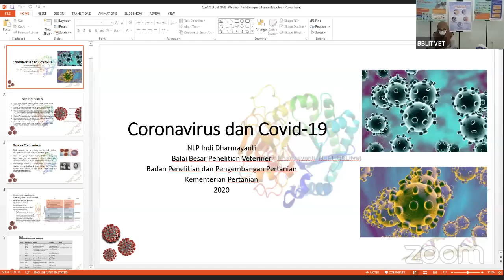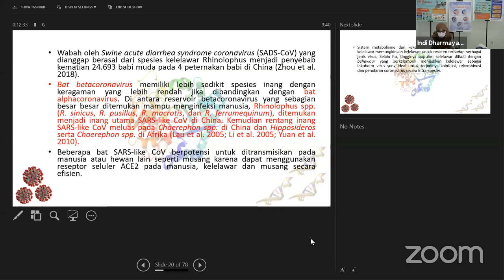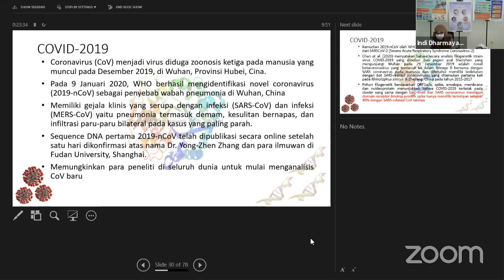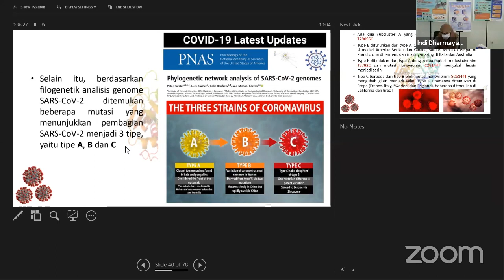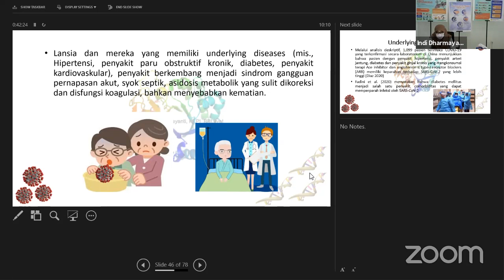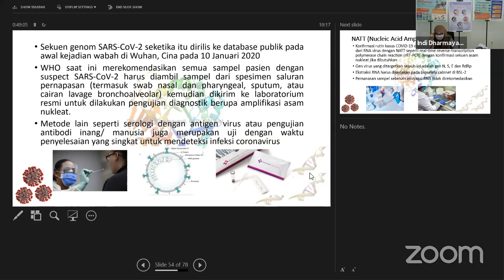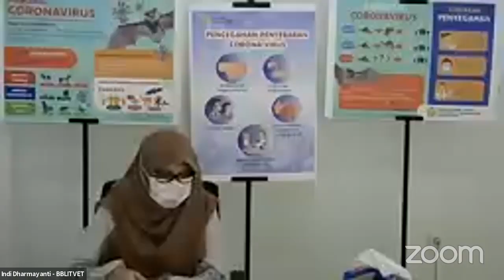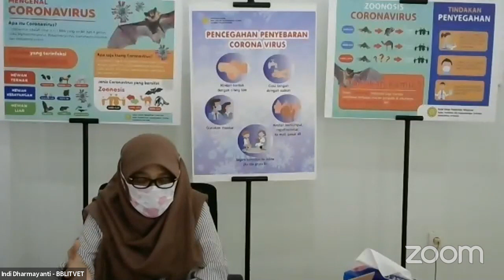"Coronavirus dan Covid-19? Apa dan Bagaimana?" Webinar Bulanan Inovasi Teknologi Peternakan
Webinar Pusat Penelitian dan Pengembangan Peternakan menghadirkan pembicara utama Peneliti Ahli Utama Bidang Virologi, Dr. drh. NLP Indi Dharmayanti, MSi dengan tema "Coronavirus dan Covid-19? Apa dan Bagaimana?".

Semoga bermanfaat..